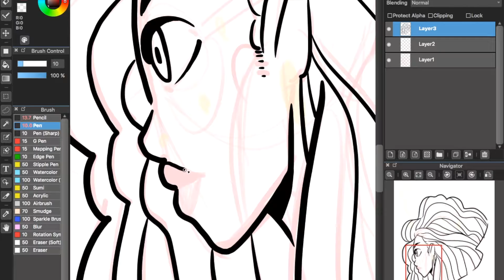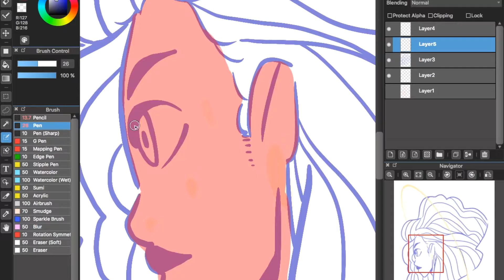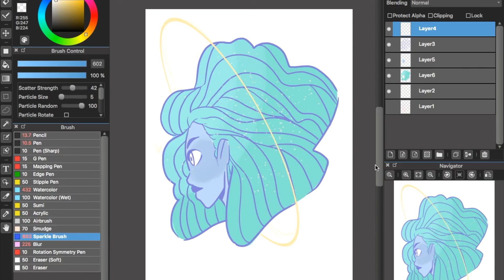Happy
For the month of March, Nona and I created pieces while listening to a song. This week we did my song, C2C- HAPPY. Next week we shall be doing hers.